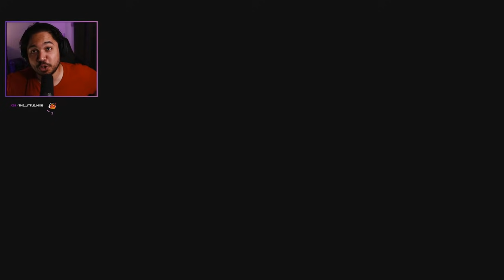LE MARAThOMBE : Tomb Raider Anniversary - Part 2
LE MARAThOMBE (Le Marathon Tomb Raider)
On retourne en nostalgie avec Tomb Raider Anniversary.